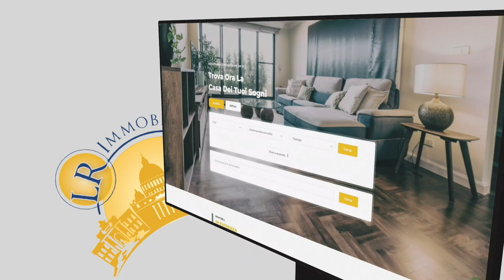SEI SICURO DI VOLER VENDERE CASA DA SOLO IN QUESTO PERIODO ?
Caro Proprietario, che hai inserito nell’annuncio di vendita del tuo immobile le famose parole “NO AGENZIE”, sei proprio sicuro di voler vendere da solo il tuo immobile in questo periodo?

Questa domanda trova fondamento della circostanza che, da alcuni anni, è diventato sempre più fondamentale in una compravendita immobiliare poter dimostrare, prima di stipulare l’atto definitivo di compravendita, che tutta la documentazione catastale ed urbanistica dell’immobile da vendere sia perfettamente in regola.

A nulla valgono le considerazioni di proprietari del tipo “io l’ho comprata in questo modo” oppure “il costruttore lo ha venduto a mio padre anni fa in queste condizioni e io l’ho ereditato senza fare modifiche”￼.

Un proprietario del tutto inconsapevole dei rischi infiniti, a cui potrebbe andare incontro nel caso di vendita di un immobile con problematiche urbanistiche non regolarizzabili, potrebbe ritrovarsi a dover pagare migliaia o centinaia di migliaia di euro di danni ad un compratore, che scoprisse, dopo aver versato al venditore una cospicua caparra confirmatoria, che l’immobile ha difformità urbanistiche rilevanti non dichiarate in precedenza.

Sconsigliatissimo il fai-da-te!

Imprese costruttrici
Imprenditori e Manager di PMI
Investitori italiani/stranieri